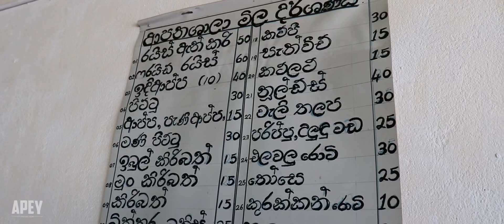Back To School | Royal College | Vlog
Back to School 2019 Royal College Panadura.
 2019 Feb 17